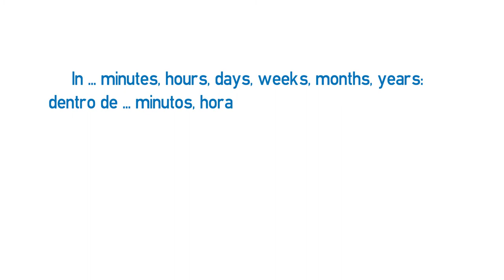Vídeo formativo - Expresiones temporales usadas en el futuro